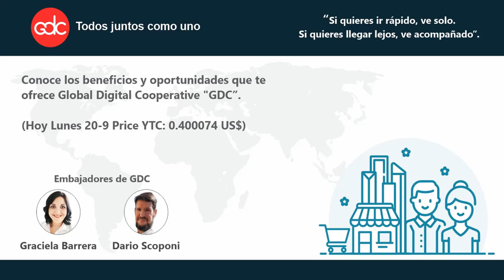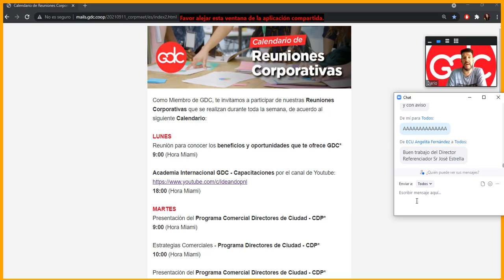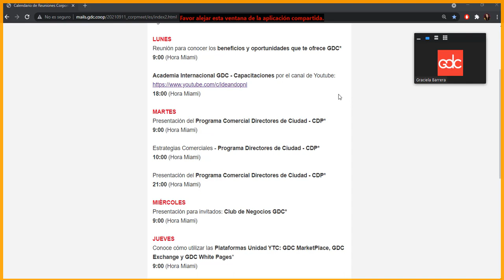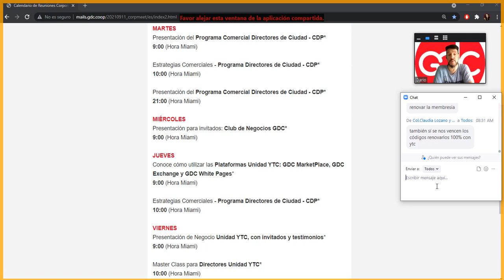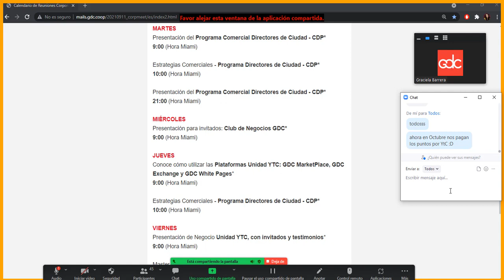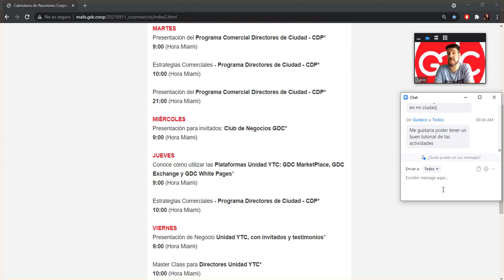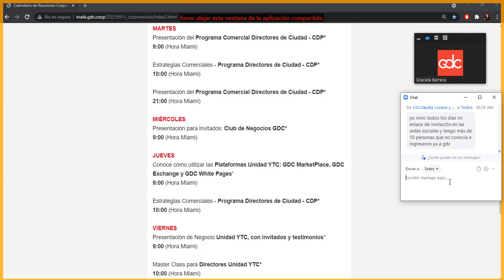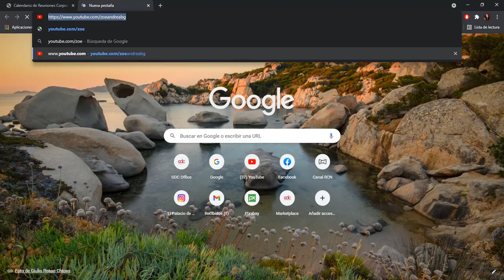gdc Conoce los beneficios y oportunidades que te ofrece Global Digital Cooperative GDC 2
Seguimos creciendo, avanzando, desarrollándonos, humana y tecnológicamente a nivel comercial.

Beneficiate participando en esta Cooperativa que es global donde hacemos negocios y ganamos todos.

ID de la Reunión: 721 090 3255 l 9:00 (hora Miami).

(Hoy Lunes 20-9 Price YtC: 0.400074 US$)

“Si quieres ir rápido, ve solo.
Si quieres llegar lejos, ve acompañado”.

¡Participa, difunde, invita!